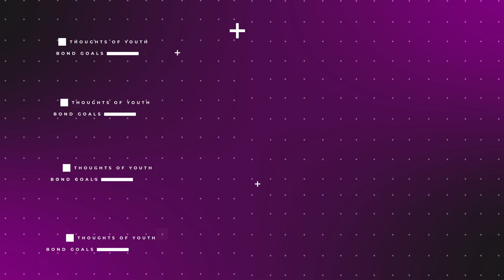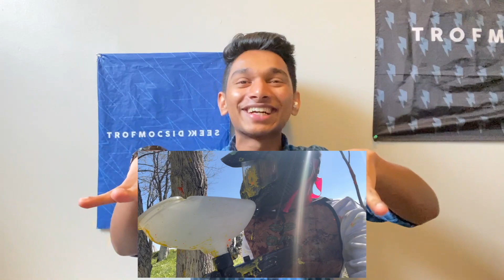Malayali’s Call of Duty in REAL LIFE! | Ep 37 | മലയാളം പോഡ്കാസ്റ്റ് | Malayalam Podcast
Ever imagined turning your Gaming Life into Reality? In today's episode, Zayaan talks about ticking his Bucket-List item of going into a Paintball Shooting Arena with his friends and having an adrenaline-pumping experience. They also talk about some of the memorable feedback they got from their lovely audience.

0:00 Summary
0:48 Time & Temperature
1:48 Bucket List
3:40 Upcoming Vlogs
4:21 Paintball Shooting Experience
25:24 Unpopular Opinion
29:28 Memorable Feedback
31:35 Conclusion
32:35 Blooper

ABOUT:
After Hours Malayalis is a Top Leisure-Comedy podcast in India hosted by 2 best friends, Sameer and Zayaan. Zayaan’s mastermind came up with the idea of creating a Malayalam podcast channel inspired from his favorite podcast ‘Views’ of David Dobrik. After Hours Malayalis Podcast depicts the cultural diversities observed by 2 best friends who were born and brought up in Saudi Arabia but had to move to different countries, India and Canada for further studies. The two best friends talk about trending topics, their personal experiences, friendship stories, intimidating thoughts, and everything under the sun.

The Podcast is also available on audio platforms like Spotify, Google podcast, Amazon music, Apple podcast, Gaana, JioSavn, etc. The journey of the two best friends’ podcast let them have their faces in newspapers and articles as they won the ‘Best Comedy Podcast in India 2021’ Award. Celebrities and influencers from different fields joined their amusing journey. The child youtuber with most subscribers in Kerala, Minsha of Minshas world. The hip-hop rapper Thirumali, Kerala state Best Character Actor award winner Actor Moor, The music producer who make viral songs Ashwin Bhasker, The mangalorean Malayali Content creator Satshya, Rizwan Ramzan of No1 Self Improvement podcast in India ‘The Mallu Show’ are the top notch guests who vibed with After Hours Malayalis. You can easily relate to the podcast of this bestfriends no matter what your age or gender is. Join them soon and listen to all their episodes.

daily needs malayalam youtube channel
24 hours living challenge malayalam
malayalam motivational speech
malayalam stand up comedy
latest malayalam movie full
kerala food eating challenge malayalam
malayalam podcast spotify
new web series malayalam review
bigg boss malayalam latest
day in my life malayalam vlog
bedroom decoratina ideas malayalam